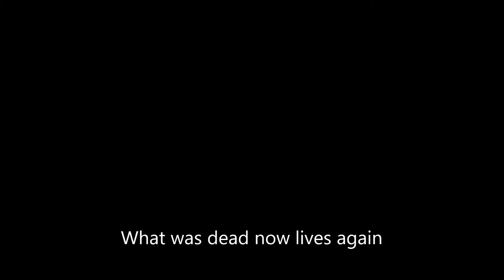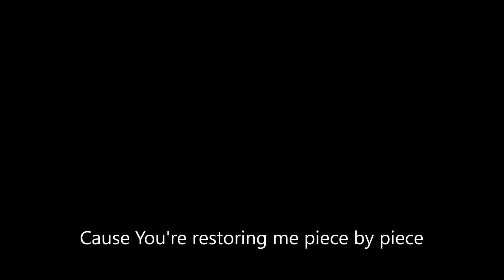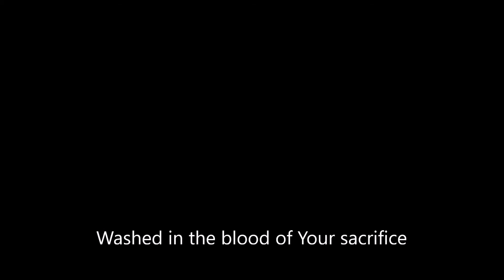Clean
Natalie Grant's "Clean" performed by Krista Lancaster